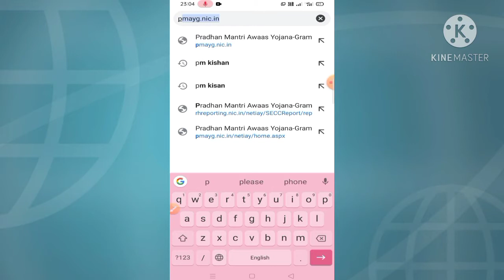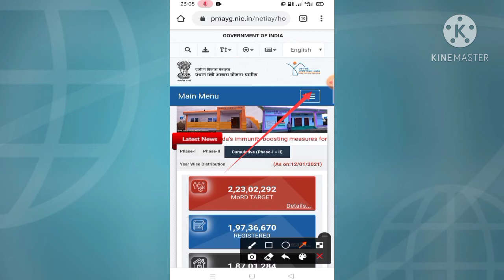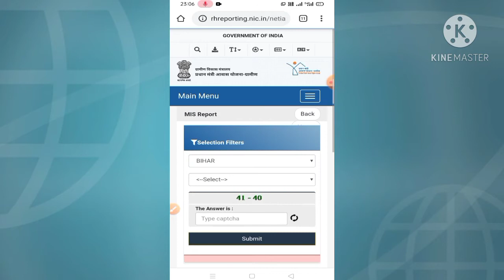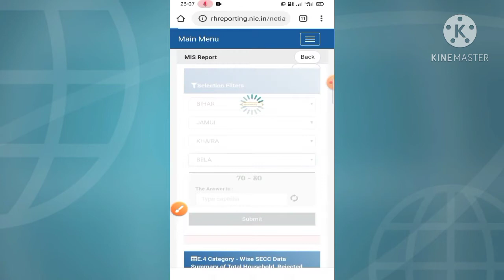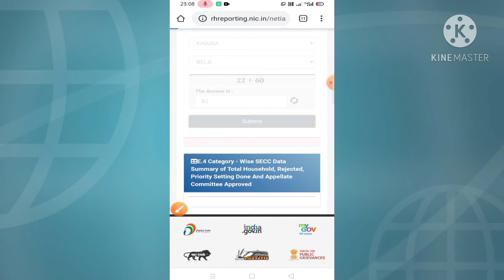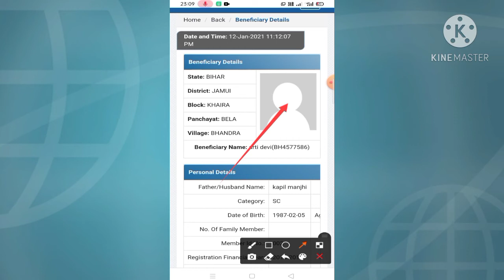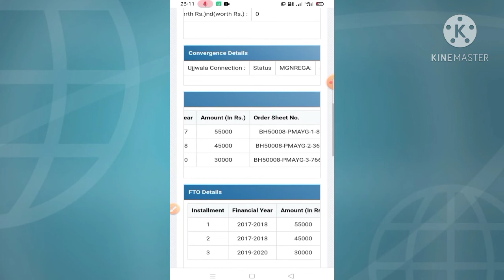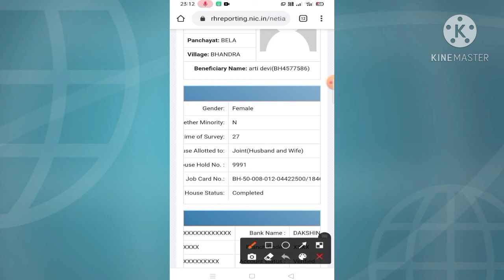आप अपने मोबाइल से चेक करें प्रधानमंत्री आवास योजना आया या नहीं (इंद्रावास)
आप अपने मोबाइल से चेक करें प्रधानमंत्री आवास योजना आया या नहीं (इंद्रावास) aap apne mobile mein check Karen ke aapka Indira aawas Aaya ya Nahin